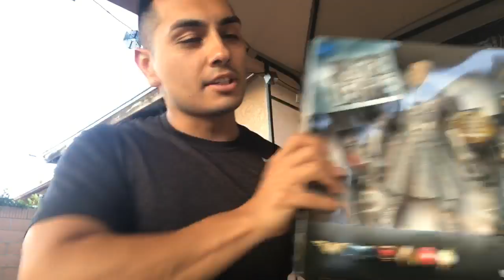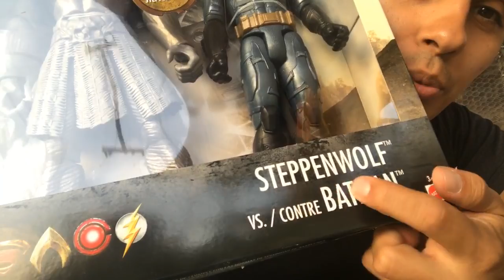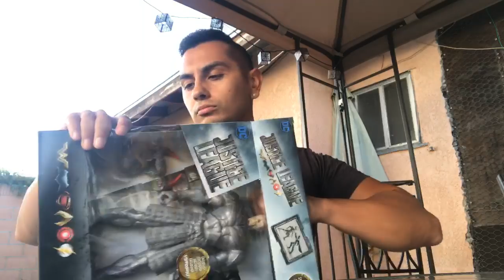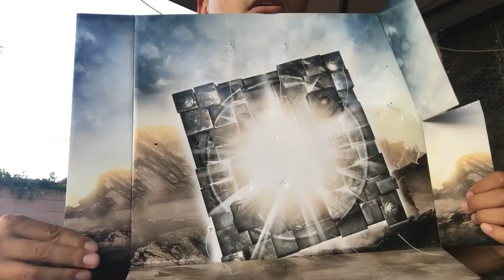Live review justice league 10 inch steppenwolf vs batman review